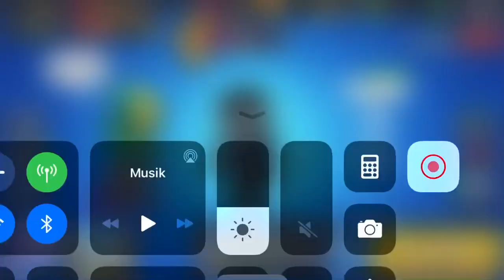Crow and leon is insane! Ft Yakup048?